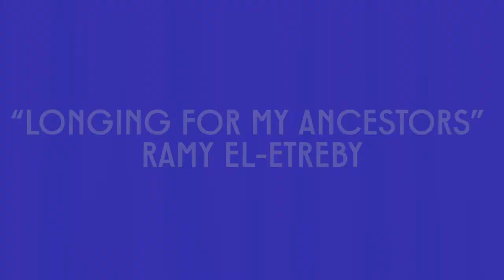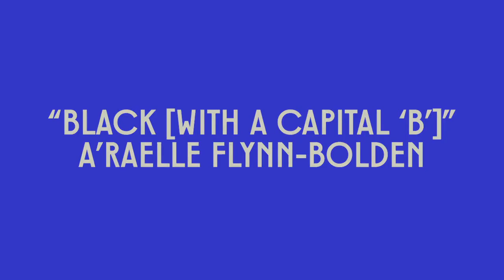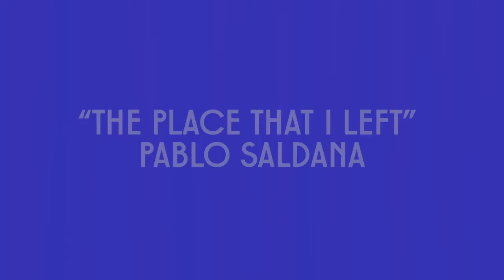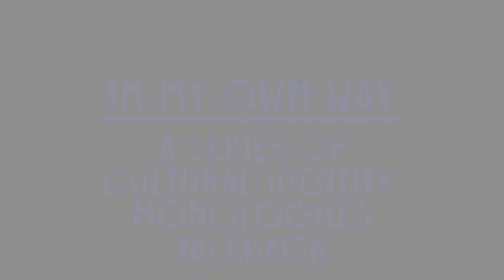IN MY OWN WAY: A Series of Cultural Identity Monologues & Talkback